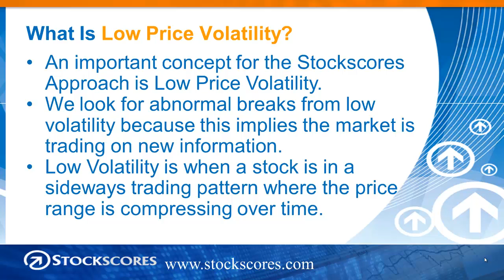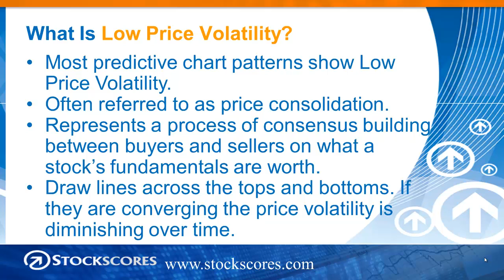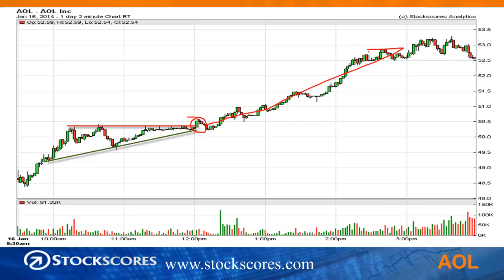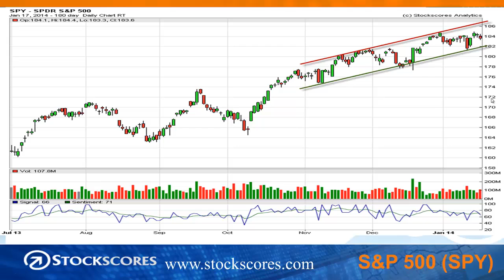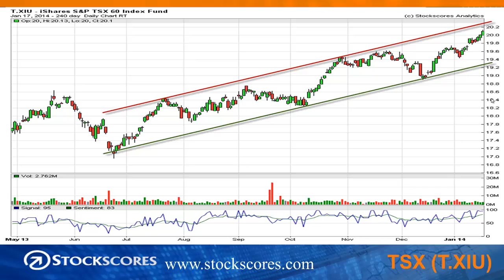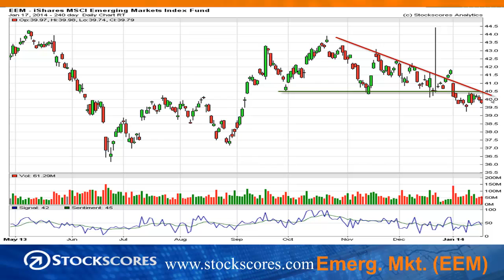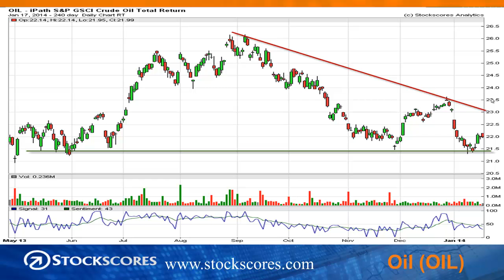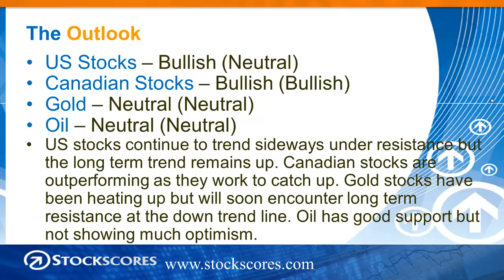Stockscores Market Minutes for Jan 17 Low Price Volatility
Understanding the concept of low price volatility is extremely important for picking strong stocks and managing risk effectively. This week, Tyler teaches what the concept is and shows it on a chart. Plus, the regular weekly stock market analysis